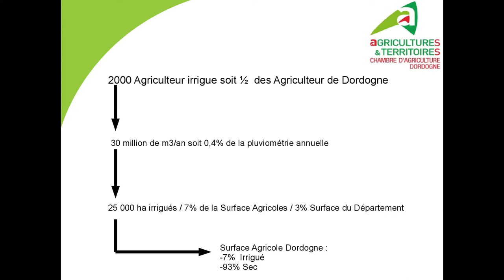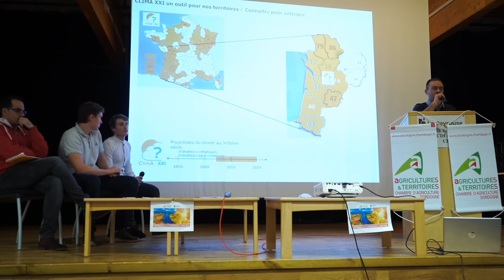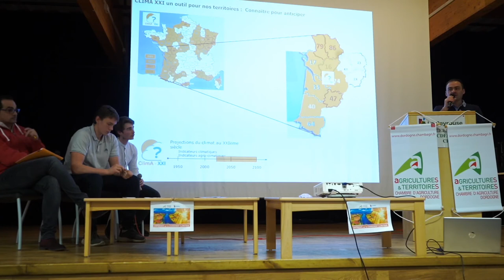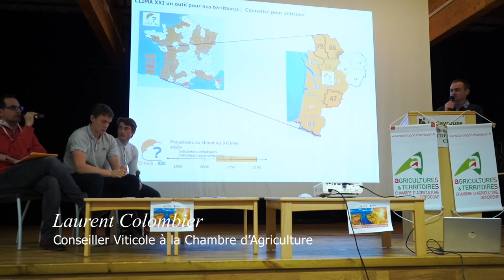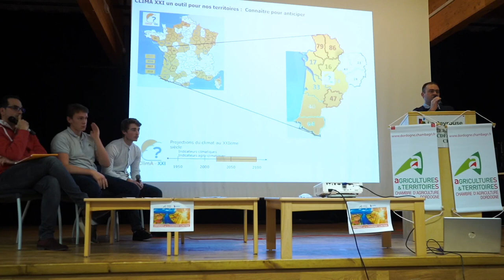Changement climatique et gestion de l'eau en Dordogne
L'eau est un bien commun qui doit être partagé à l'échelle du territoire.

La gestion de l'eau étant un enjeu crucial pour toutes les filières en Dordogne, de vraies réflexions sont en cours depuis quelques années pour piloter l'irrigation et l'assolement avec des cartographies de réserves utiles des sols sur le département. Explication de Nicolas Fedou, chargé de mission Climat à la Chambre d'agriculture de Dordogne.

Cette vidéo est un extrait de la conférence sur le Changement climatique qui s'est déroulée au LEGTA LA PEYROUSE de Périgueux le 11 février 2020.

Cette conférence organisée par la Chambre d'agriculture de Dordogne a été diffusée en live sur YouTube [ organisation Milan Bregeon & Alex Farge-Michaud ] et a fait l'objet d'une série de vidéos consacrées au changement climatique à retrouver dans la playlist "Changement climatique".

Avec la participation de :
o Laurent Colombier, conseiller spécialisé en viticulture - Chambre d'agriculture de Dordogne
o Nicolas Fedou, Chargé de mission agrométéo et changement climatique - Chambre d'agriculture de Dordogne
o Milan Bregeon & Vincent Coubran, étudiant en BTS ACSE au LEGTA LA PEYROUSE de Périgueux

Organisation LIVE YouTube : Milan Bregeon & Alex Farge-Michaud
Cadreur et régisseur live : Alex Farge-Michaud
Monteurs vidéo : Milan Bregeon & Alex Farge-Michaud
Partenaire : La Cave Production